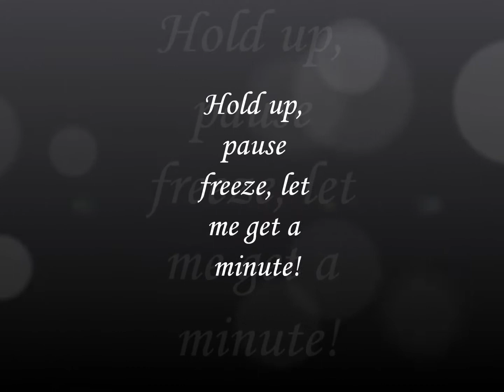Swago "Let Me Get A Minute" (Remix)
This video has a bunch of random video clips for the vacation I took with my family! This is also the 1st remix to the is song, I will be doing a series of remixes because this song is just so cool too me!

This video has clips from our family vacation!